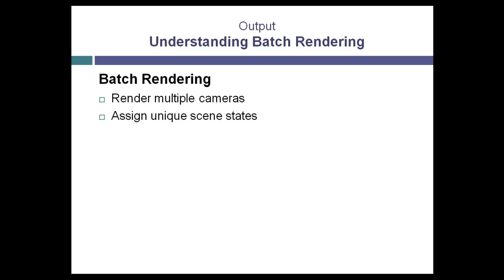3ds Max 2012 Tutorial - Understanding Batch Rendering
Batch rendering.